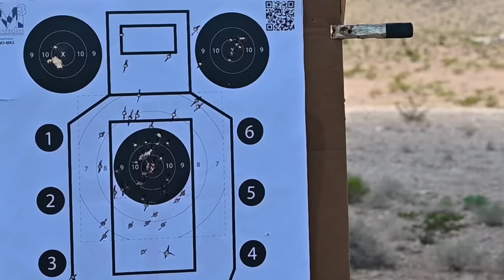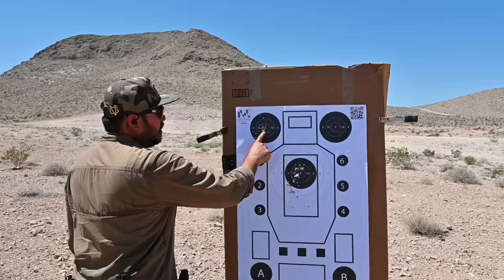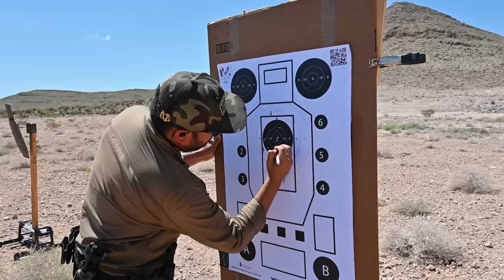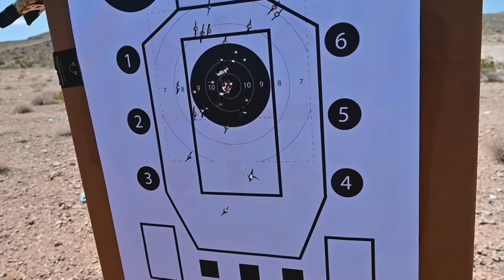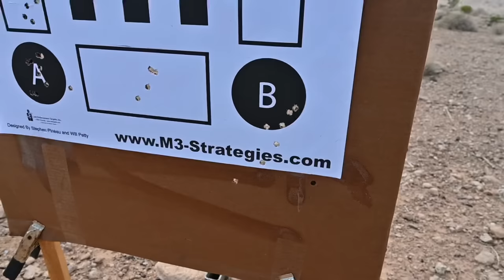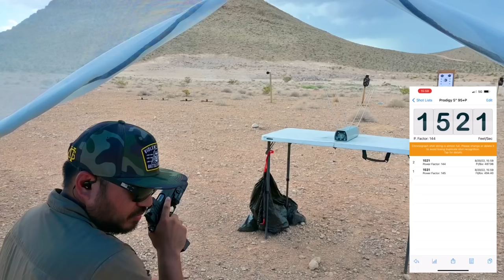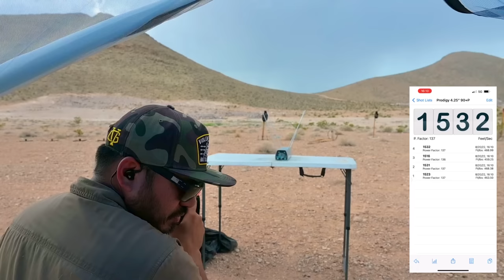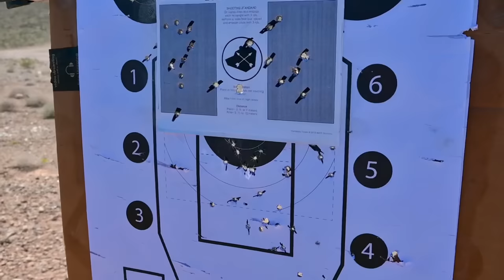Springfield Prodigy 1911DS | An In-Depth Look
This is our 500th video we have posted on YouTube and we couldn’t have picked a better one for it!  The much anticipated offering from Springfield-Armory, the 1911 DS Prodigy!  This is Springfield’s first offering into the double stack 9mm 1911 arena and we had a blast, (full pun intended), with them on the range.  Our video should cover everything you want to know about this new gun.  If it doesn’t be sure to ask away down below in the comment section.  As always we appreciate the support and we are stoked to have been part of this launch.  Congrats to the Springfield-Armory Team on this new contender on the market, it will for sure be the hardest gun to get over the next couple of years!  Hey oh!

Be Sure to Check Us Out On Instagram!

Get Your Own Custom Black Camo Gun Wall!

Save 25%-40% On Our Favorite In-Ear Hearing Protection!

Pick Up Some Sweet Shirts & Merch!